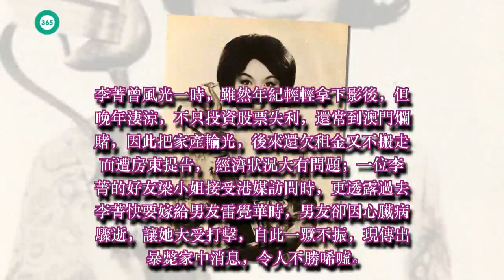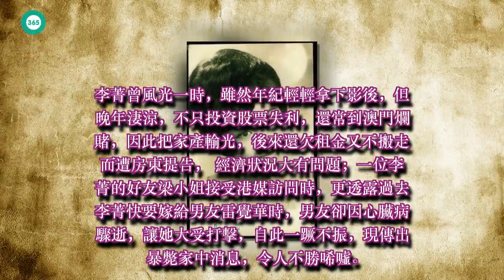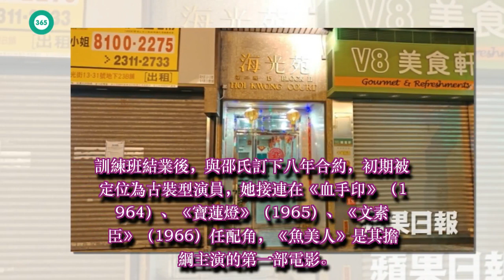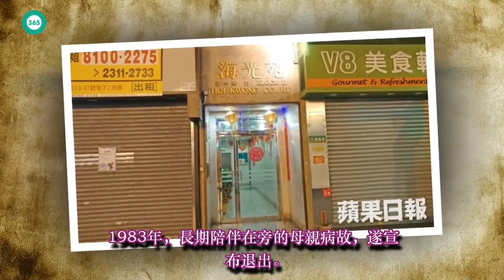她17歲得亞洲影後，晚年卻沉迷賭博輸光家產，69歲暴斃家中.....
黄翔海峡: 她17歲得亞洲影後，晚年卻沉迷賭博輸光家產，69歲暴斃家中.
李菁，原名李國瑛，1960、70年代香港國語片演員。一家於1949年中國大陸 政權更替、國民政府 撤退台灣 後，隨父母移居自香港 。李菁家中有五個哥哥、兩個姊姊，自己排行最小。她曾就讀嶺英中學 。自幼就對電影即有興趣，就讀寶血女子中學 時，聽聞邵氏 所屬的「南國實驗劇團 」公開招收第二期學員，於是不顧父母反對堅決投考。當年有超過兩千人報名應試，李菁憑獲清新的外表和表演天份幸運錄取，與方盈 、江青 、鄭佩佩 、秦萍 等40人成為同期同學。